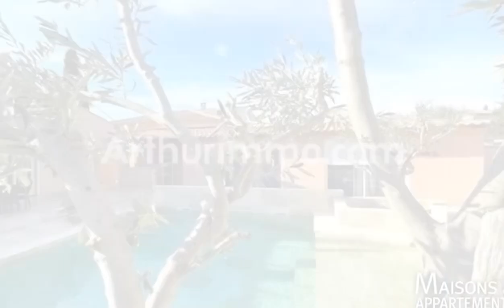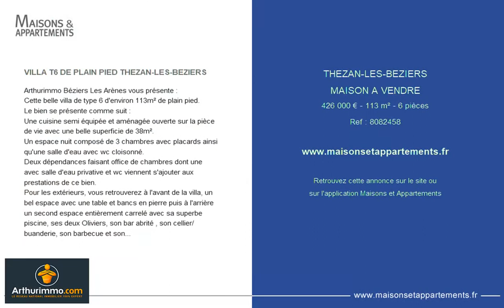THÉZAN-LÈS-BÉZIERS - MAISON A VENDRE - 426 000 € - 113 m² - 6 pièce(s)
Référence : 8082458

VILLA T6 DE PLAIN PIED THEZAN-LES-BEZIERS

Arthurimmo Béziers Les Arènes vous présente :
Cette belle villa de type 6 d'environ 113m² de plain pied.
Le bien se présente comme suit :
Une cuisine semi équipée et aménagée ouverte sur la pièce de vie avec une belle superficie de 38m².
Un espace nuit composé de 3 chambres avec placards ainsi qu'une salle d'eau avec wc cloisonné.
Deux dépendances faisant office de chambres dont une avec salle d'eau privative et wc viennent s'ajouter aux prestations de ce bien.
Pour les extérieurs, vous retrouverez à l'avant de la villa, un bel espace avec une table et bancs en pierre puis à l'arrière un second espace entièrement carrelé avec sa superbe piscine, ses deux Oliviers, son bar abrité , son cellier/buanderie, son barbecue et son local piscine.
Présence d'un second portail coulissant à l'arrière pour un éventuel accès voiture.
Aucun vis à vis et non mitoyenne.
Équipements : Climatisation réversible dans la bâtisse principale , radiateurs électriques dans les chambres, double vitrage, volets électriques.
Cette villa est idéale pour vivre à la mode du SUD DE FRANCE alors n'attendez plus et venez vite la visiter !

Cette annonce vous est proposée par l'agence Arthurimmo

|2764600|